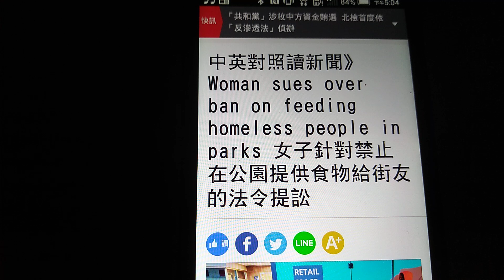2022/11/24 中英對照讀新聞》Woman sues over ban on feeding homeless people in parks 女子針對禁止在公園提供食物給街友的法令提訟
2022/11/24 中英對照讀新聞》Woman sues over ban on feeding homeless people in parks 女子針對禁止在公園提供食物給街友的法令提訟

Norma Thornton, who was arrested in March for feeding homeless people, is suing over a local ordinance that regulates food-sharing events in public parks.

3月間因提供食物給街友而遭逮捕的諾瑪‧桑頓，針對一條規範公園食物分享活動的當地法令提起訴訟。

78-year-old Thornton became the first person arrested under Bullhead City’s ordinance for distributing prepared food from a van. Criminal charges against her were eventually dropped, but she’s seeking an injunction to stop the city from enforcing the ordinance that took effect in May 2021.

78歲的桑頓是布爾海德市相關法令下首名遭逮捕的居民，她在貨車上發送準備好的食物。雖然對她的刑事控訴已被撤銷，但她正尋求法院頒布禁令，停止該市執行2021年5月生效的法令。

"The City Council passed an ordinance that makes it a crime punishable by four months imprisonment to share food in public parks for charitable purposes," said Thornton’s attorney.

桑頓的代表律師說：「市議會通過一條法令，讓出於慈善目的而在公園分享食物的行為，成為會被監禁4個月的罪行。」

Bullhead City Mayor Tom Brady said the ordinance applies only to public parks. Churches, clubs and private properties are free to serve food to the homeless without a permit.（AP）

布爾海德市市長湯姆‧布拉迪則說，該法令僅適用於公園，教會、俱樂部和私人場所都能自由向街友提供食物，毋須尋求許可。（美聯社）

新聞辭典
ordinance：名詞，法令、條例。例句：The city council passed an ordinance that forbids the parking of cars here.（市議會通過一條法令，禁止在這裡停放汽車。）

regulate：動詞，管理、控制。例句：His father strictly regulates how long he plays online games.（他爸爸嚴格控制他玩線上遊戲的時間。）

injunction：名詞，禁令。例句：She is seeking an injunction banning the public broadcasting of the video.（她正尋求禁令，禁止公開播放該影片。）

相關新聞
中英對照讀新聞》hailand’s ’floating train’ a big hit as dam waters rise隨著大壩水位上升 泰國「漂浮列車」大受歡迎
中英對照讀新聞》Chinese company profits are collapsing like its 2020 again （中國企業盈利正重演2020年的崩盤）
中英對照讀新聞》Are you kidding? Baby goat wows fans with 22-inch ears 你在說笑嗎？山羊寶寶的22英吋耳朵令粉絲吃驚
中英對照讀新聞》Escaped king cobra crawls back to Swedish Terrarium 逃脫的眼鏡王蛇爬回瑞典飼養箱

看更多！加入自由時報粉絲團

網友回應